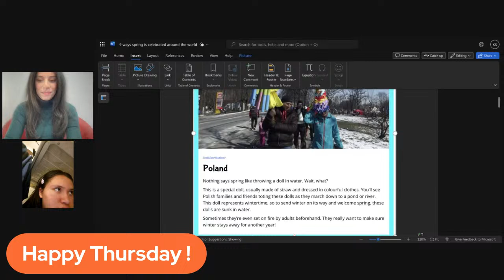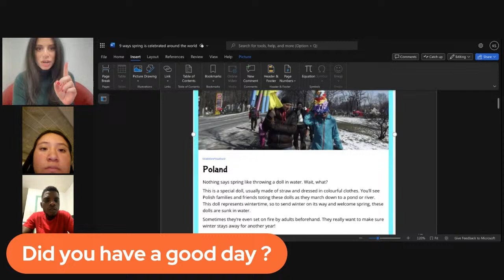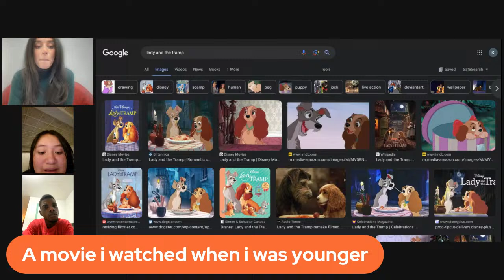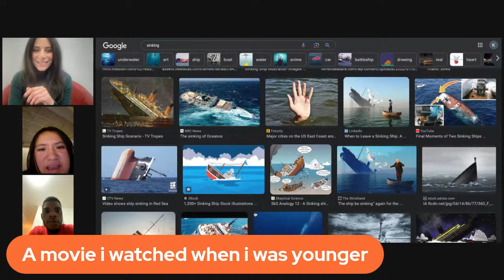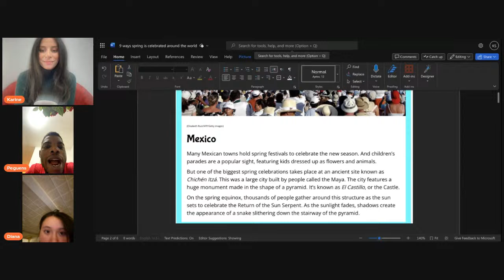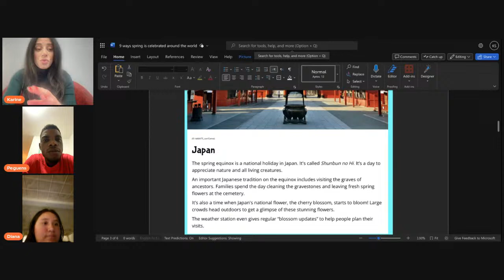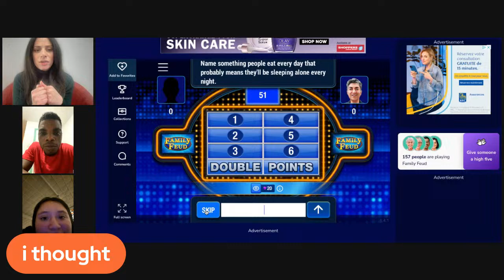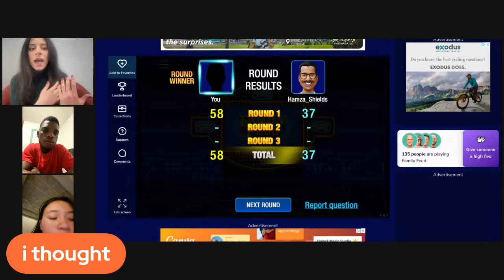English Conversation Workshop with Students | Live with Languistic.ca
Join Languistic.ca for a fun chat. If you want to join in the conversation, a link will be provided and you can practice speaking LIVE with an English teacher!
Joignez-vous à Languistic.ca pour une conversation. Si vous souhaitez participer à la conversation, un lien vous sera fourni et pourrez vous pratiquer à parler EN DIRECT avec un professeur d'anglais !